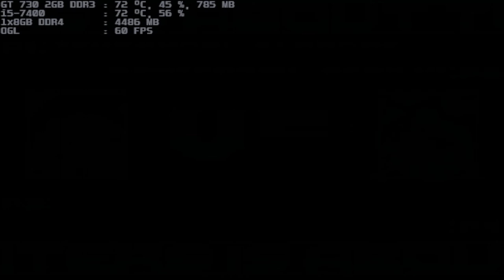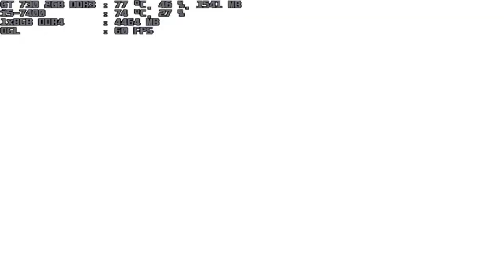mugen 1.1 blue arena tsukuyomi flandre 1p vs amaterasu remilia 1p